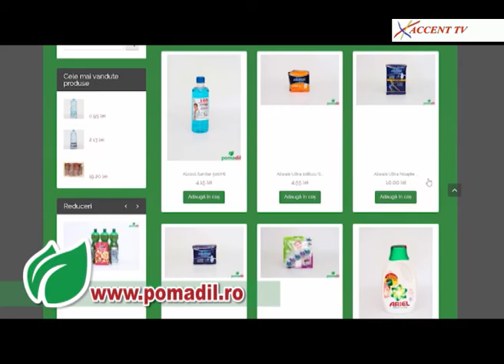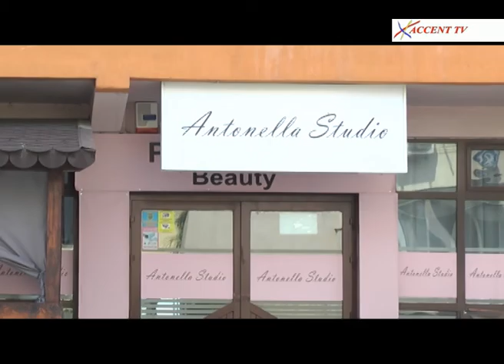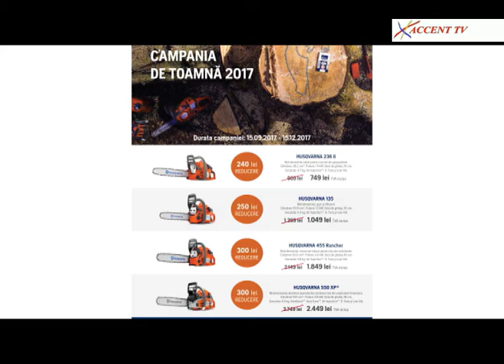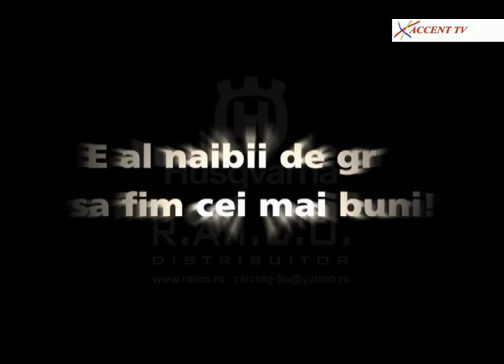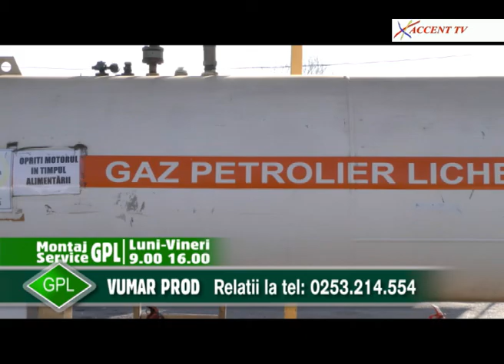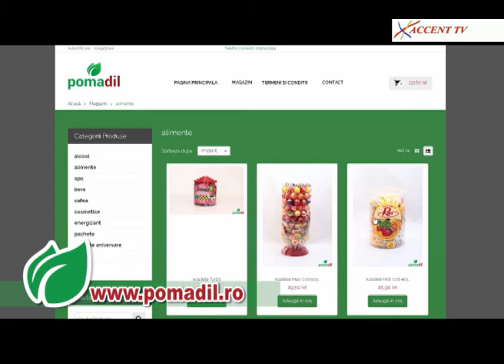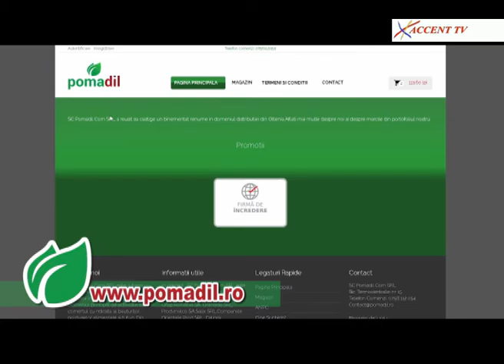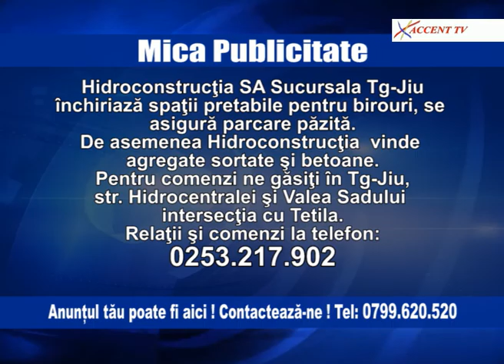Dor de cantec gorjenesc 3 noiembrie 2017 Vasilica Dinu, Neta Soare